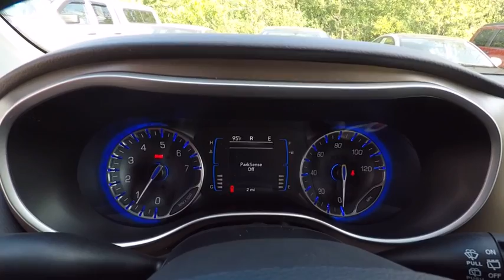2018 Chrysler Pacifica St. Charles IL CH2534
2018 Chrysler Pacifica L

1611 E. Main St.